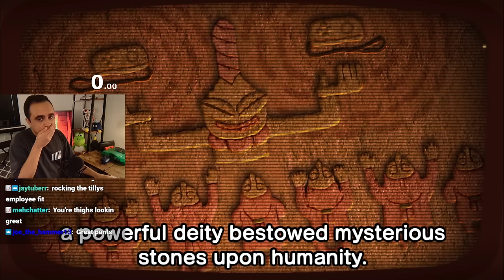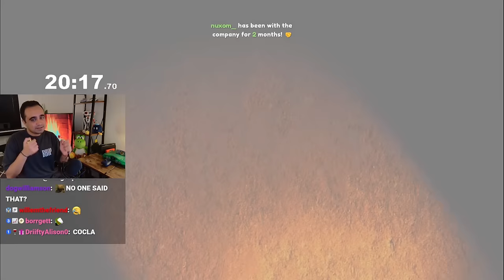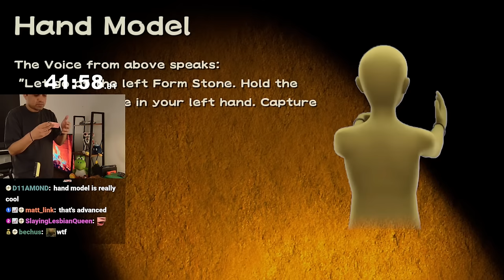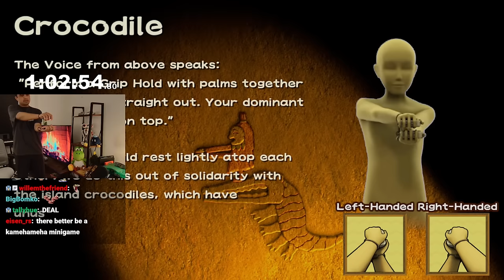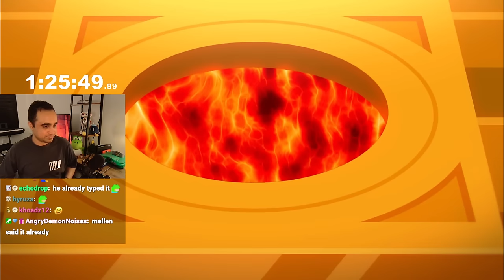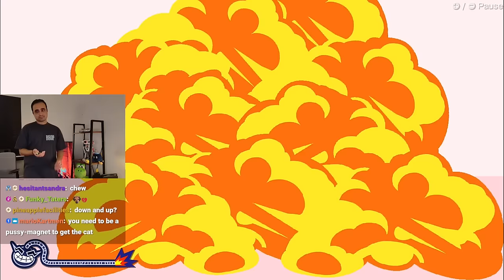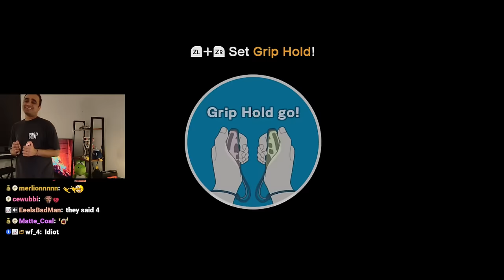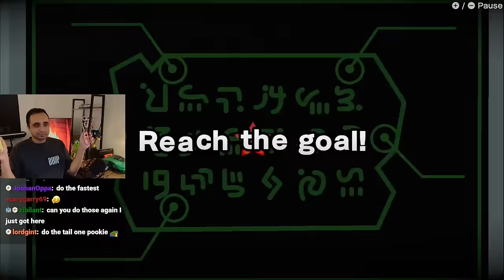Squeex gets FLEXIBLE playing WarioWare Move It!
Don't try this at home! I am a trained Nintendo professional!